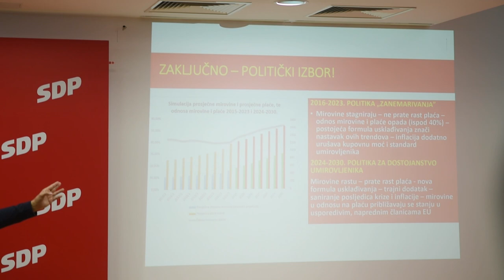Grčić: "U sedam godina mirovine su rasle samo 7 posto"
Konferencija za medije u Središnjici SDP-a. O SDP-ovim mjerama za dostojanstven život umirovljenika govorili su predsjednik SDP-a Peđa Grbin te saborski zastupnik i član Predsjednistva SDP-a Branko Grčić.